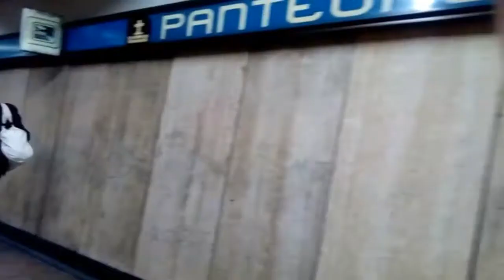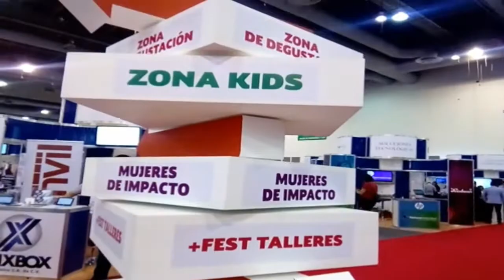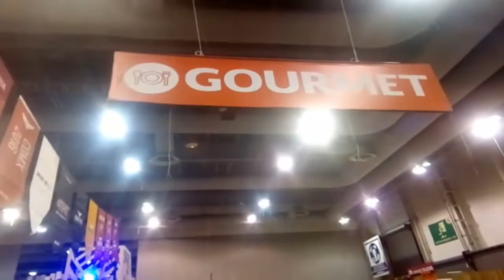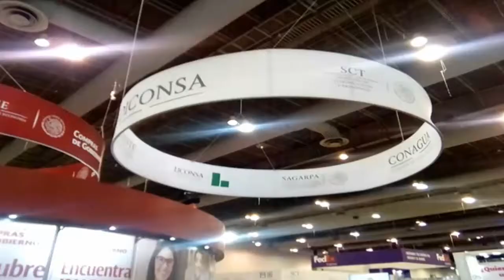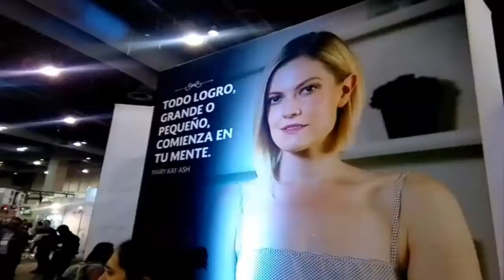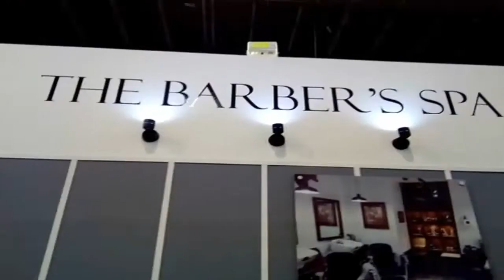Semana del Emprendedor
México es un lugar apasionante, enigmático, divertido, rico en cultura, eventos y muchos sitios históricos, en esta ocasión me fui a recorrer el evento que junta en un mismo sitio a empresarios y emprendedores que organiza el Gobierno de México.